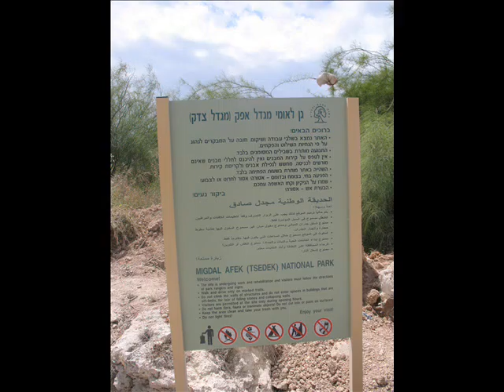Migdal Afek National Park פארק לאומי מגדל אפק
Near : Rosh Haayin, Israel קרוב לראש העין ישראל